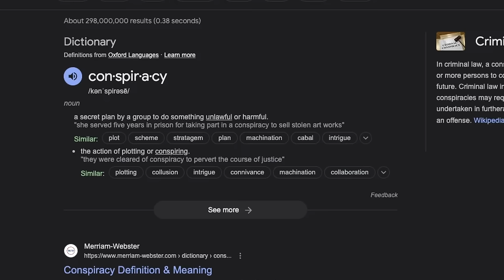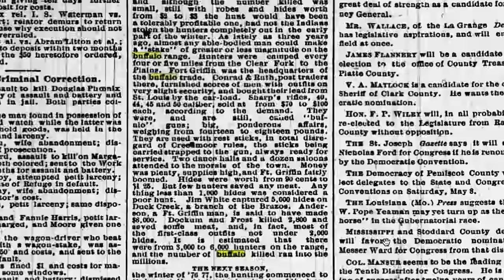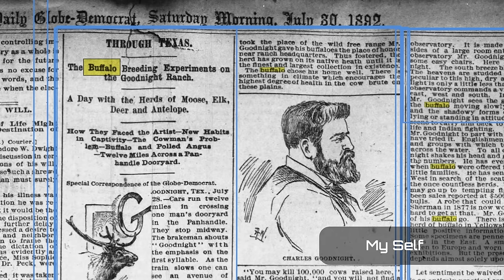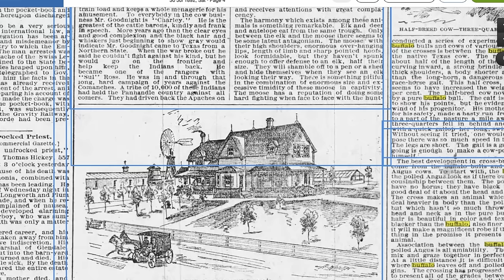Who Killed 50,000,000 Buffalo?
50,000,000 Buffalo went missing from the American West, and modern ranching has taken their place!

Was there a government conspiracy to starve the Indians or was it just business?

Trinity Vandenacre investigates the rumor that a government conspiracy was  to blame for the disappearance of the buffalo from the American West and how this effected modern ranching today.

Steer In Trailer Sales in Three Forks, Montana was kind enough to allow me the use of this incredible horse/stock trailer for this trip.

This particular trailer is 24' long and has a huge tack room and a great place to separate your saddle horse from the rest of the stock.  It's called the "Cowboy Tack" by 4Star, and you can get $500 off this particular trailer if you call over and tell them Trinity sent you.